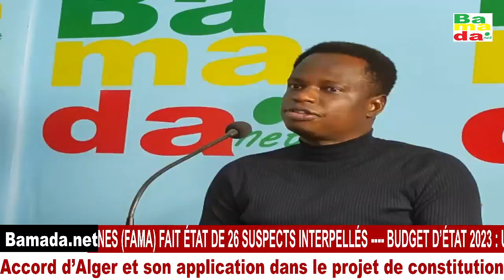Accord d’Alger et son application dans le projet de constitution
SIGUIDA KUNKA:
 invité : Abdoulaye SISSOKO secrétaire général du MJA
            Ibrahim KONARÉ porte parole du plateforme AN KA TRANSITION DEME